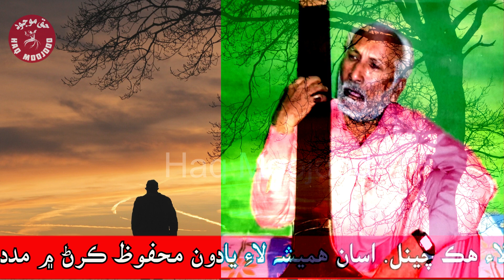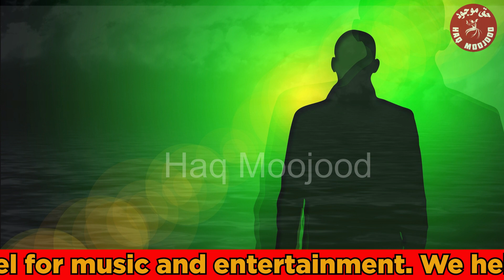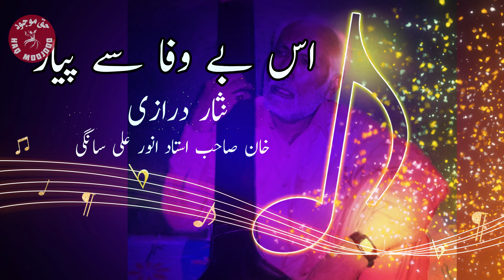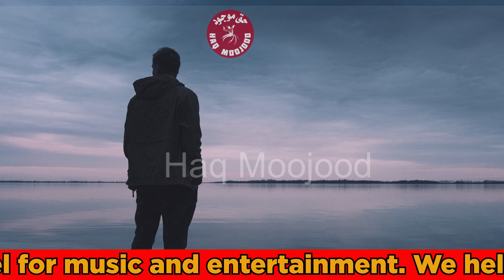Us Bewafa Se Piyar اس بے وفاسے پیار@HaqMoojoodOfficialSufiMusic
Us Bewafa Se Piyar اس بے وفاسے پیار
Poet  Miyan Nisar Ahmed Farooqui
SINGER Khan Sahab Ustad Anwar Ali Sangi
Haq Moojod Channel ID: